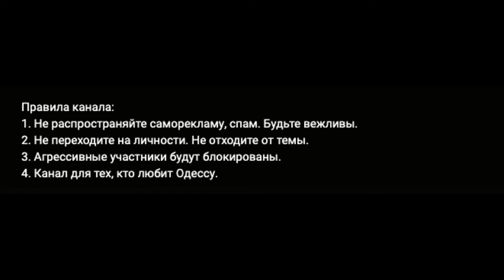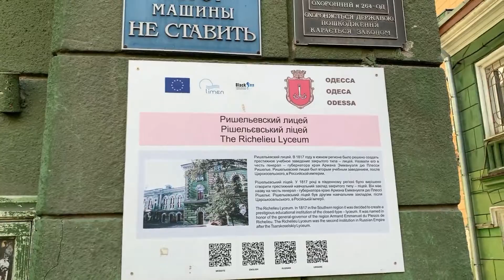Ситуация в Одессе. 06.08.2022.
Сто шестьдесят третий  день войны.

Репортаж о ситуации в Одессе от 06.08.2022.

Темы выпуска:
1. Благотворительный концерт на «Книжке».
2. Пале-Рояль - история.
3. Слайд-шоу. «Жемчужины мирового балета».

Правила канала:
1. Не распространяйте саморекламу, спам. Будьте вежливы.
2. Не переходите на личности. Не отходите от темы.
3. Агрессивные участники будут блокированы.
4. Канал для тех, кто любит Одессу.